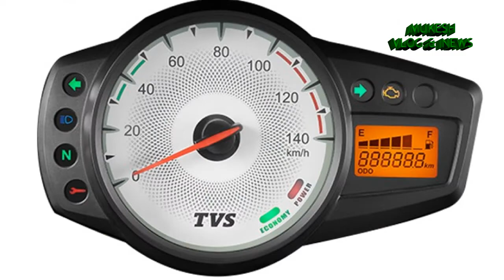2020 TVS Star City+ BS6 Launched In India | New Features | Review | Spec | Prices Start At ₹ 62,034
2020 TVS Star City has been launched in India at a starting price of INR 62,034 (ex-showroom, Delhi). That’s a hike of INR 8,532 over the BS-IV version. The new TVS Star City Plus offers a 15% higher fuel economy, smoother power delivery and improved durability. Lower maintenance cost is another benefit of the new model.At the heart of the TVS Star City Plus is the same 109.7 cc single-cylinder, air-cooled engine but the compression ratio has increased from 9.65:1 to 10.0:1. The fuel-air mixture is now supplied to the intake valve via an Eco Thrust fuel-injection system instead of a carburettor. The maximum power output is down to 8.2 PS (down from 8.4 PS), while the peak torque has remained unchanged at 9.70 Nm. The weight has increased by 7 kg to 116 kg.The TVS Star City Plus now comes with a first-in-segment LED headlamp and a mobile charging slot. Other key features include a dual-tone seat, dura grip tyres (which are claimed to improve fuel efficiency and improved grip), and a semi-digital instrumentation. The latter retains the econometer and service reminder which now works in association with OBD-1 (onboard diagnostics).Other changes on the BS-VI TVS Star City Plus include new graphics and refreshed heat shield over the exhaust canister. Brakes are the same drum units and supported by synchronous braking system (TVS’ version of CBS). The fuel tank can store 10-litres of petrol. The ground clearance is 172 mm.